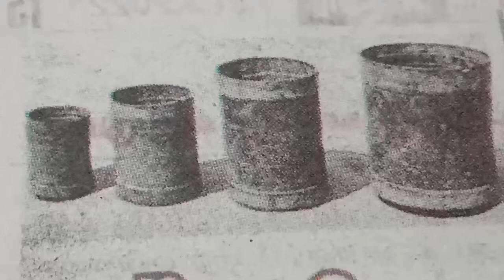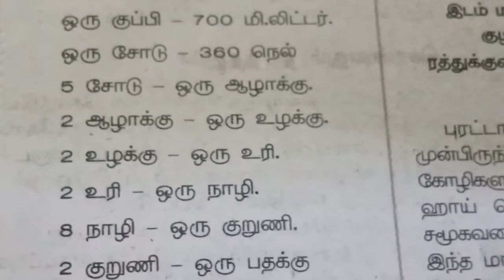நம் முன்னோர்கள் பயன்படுத்திய முகத்தில் அளவுகள்.